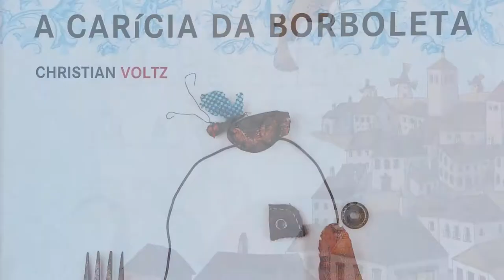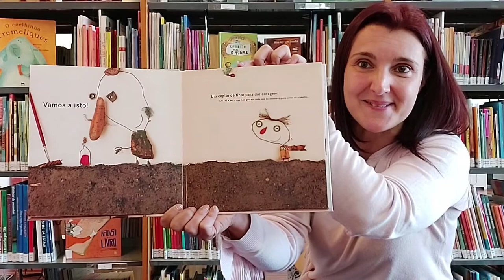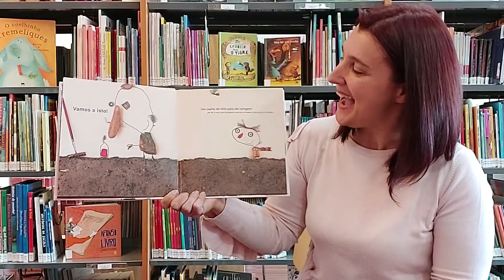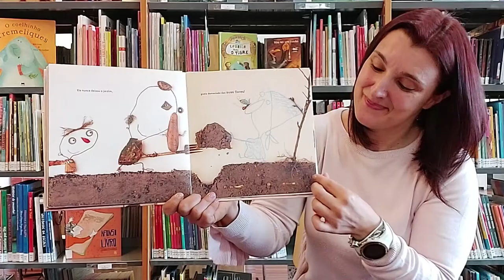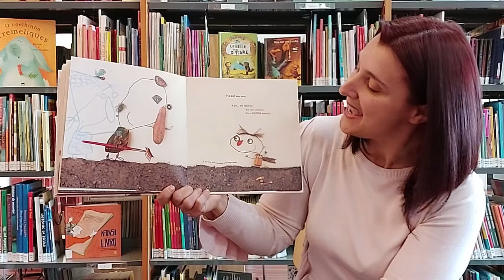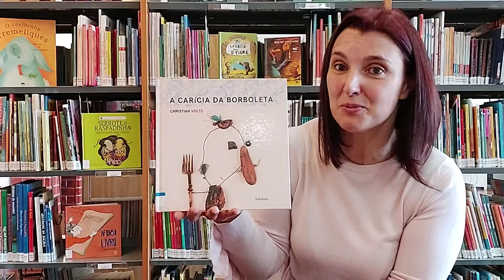1,2,3... Vamos ouvir outra vez - Livro "A Carícia da Borboleta"